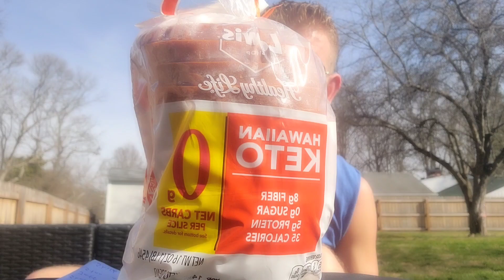winners, amazing bread, sunshine, a truckload of help and Goose and Marley battle it out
Hey everyone, we would GREATLY appreciate if you helped us with this cause!

To donate 20 adult incontinence underwear (pullup diapers) to our local senior care organizations, go to the link below, or reply back to today's txt with the keyword CARE and the amount of 20 packs you wish to donate. Cost is just $5 per 20-pack. Obviously they cost more than that, but we cover the rest of the cost. OR. you can just go here:

Thank you all for your kindness!